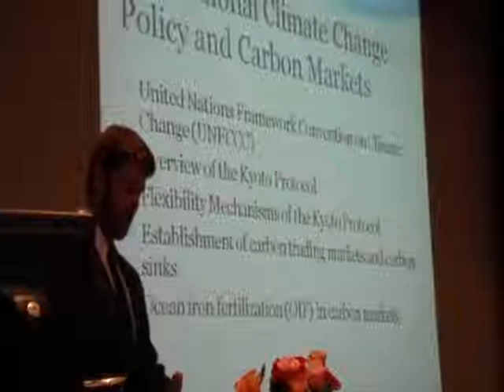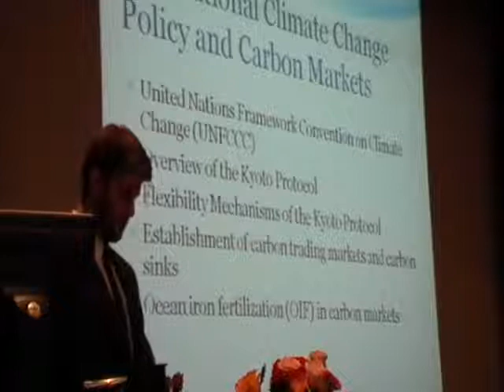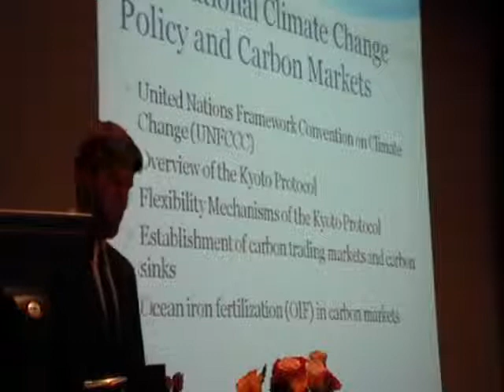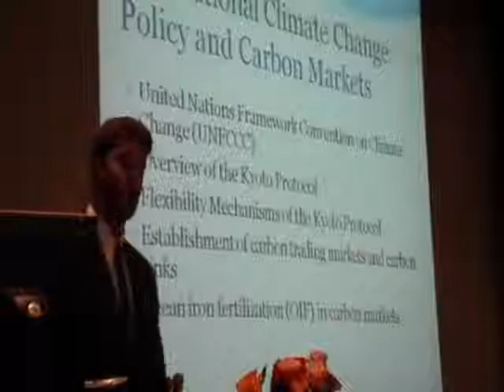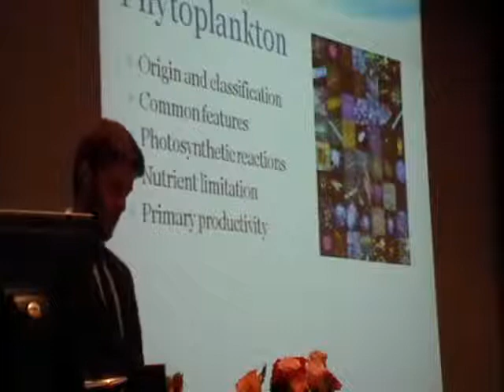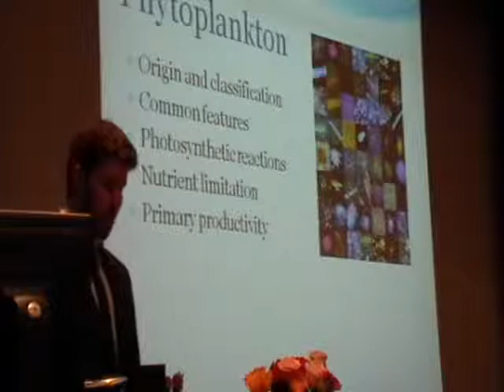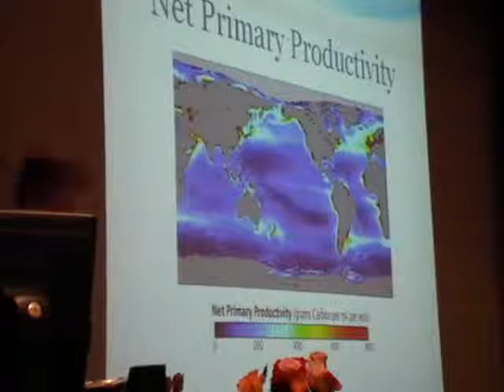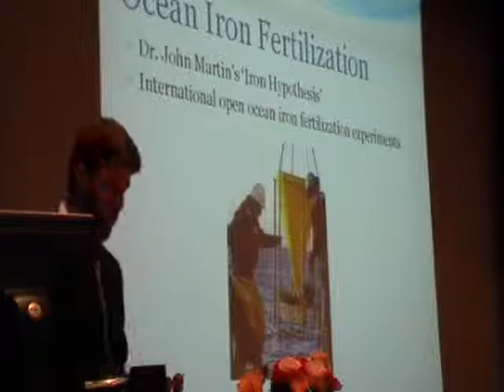Ocean Iron Fertilization part 1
Ocean Iron Fertilization as a Potential Mechanism for Mitigating Climate Change: Part 1 of Senior Project Presentation for the Western School of Miami University of Ohio.  Contact MattHuelsenbeck at gmail dot com.